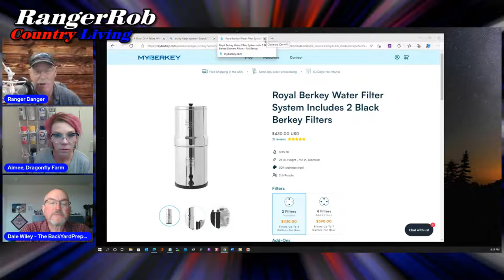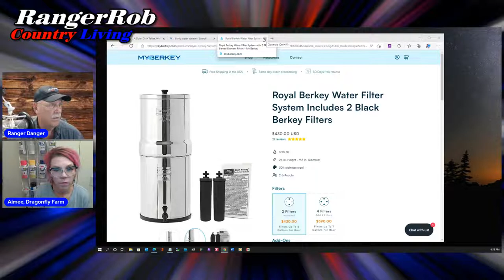Are You A Doer, Or A Talker, What Will You Do We They Demand From You? | Podcast Ep.36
Rob Scribner, Dale Wiley & Aimee from DragonFly Farms, talk about "Are You A Doer, Or A Talker, What Will You Do We They Demand From You?", in this episode 36.
Also Addressing Crooked River Ranch, Oregon News & Events.
Subjects include: Farming, Livestock, Gardening, Hydroponics, Greenhouses, Raising Birds, Dutch buckets, Country Living & Self-Reliance
Our Podcast also supports prepping, food preservation, good eating habits, and conventional & Hydroponic gardening.

Episode 36

Podcast Shows:

Rangerrob Country Living Podcast:
Amazon Echo Platform:
Just Say: "Alexa, Play RangerRob Country Living Podcast"

RangerRob Country Living Ball Cap:

RangerRob Country Living Recycled Cuffed Beanie:

RangerRob Pet Poopy Bags:
Rangerrob Poopy Bags On Rolls & Fabric Dispenser:

Rangerrob Poopy Bags, Rolls Only Refills:

RangerRob Original Sheets: